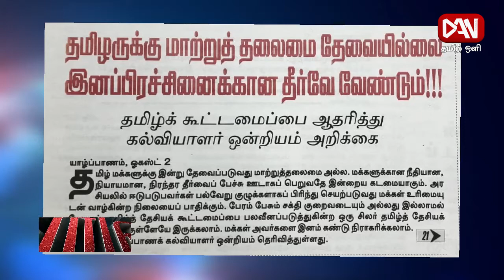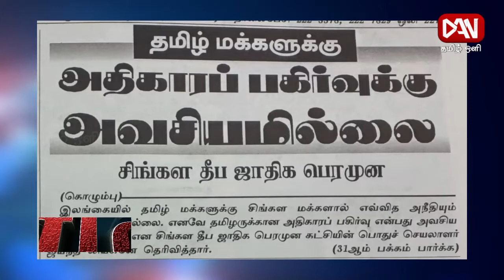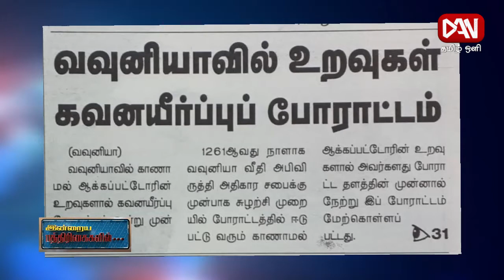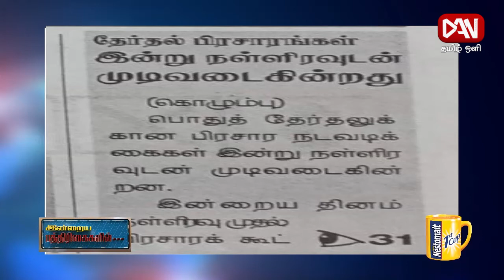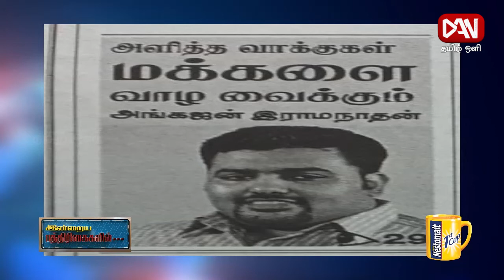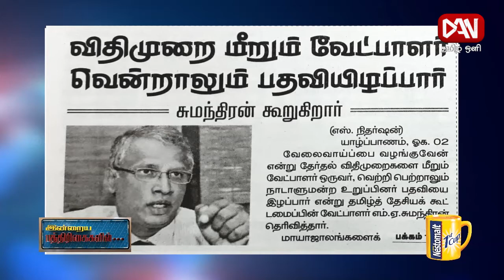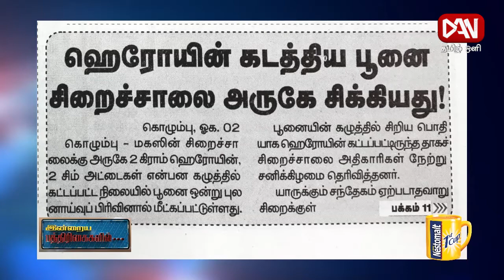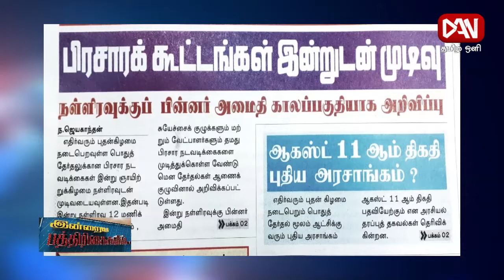இன்றைய பத்திரிகைகளில் | 02.08.2020